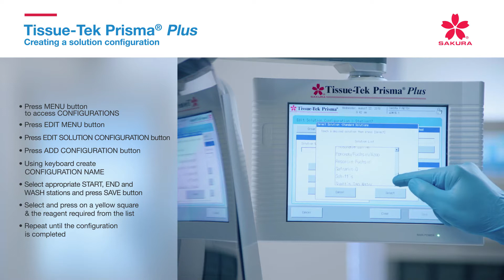Tissue Tek Prisma Plus Creating a solution configuration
Up to 50 user-specified configurations can be created and stored on the Prisma Plus with 50 color choices to make identification easier especially during parallel runs.